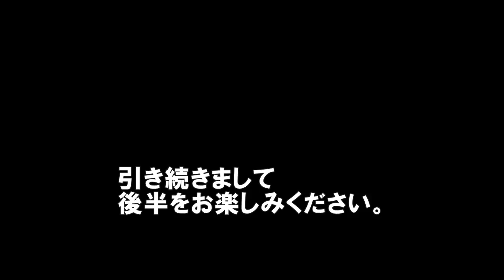関大一vs浪速 前半2018 第98回全国高校ラグビー大阪府予選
第98回全国高等学校ラグビーフットボール大会大阪府予選
関西大学第一高校vs浪速高校
2018年11月4日（日）
＠摂津高校
〒〒566-0033 大阪府摂津市学園町1-5-1

LINE　　     akiratakemura
Twitter   　 「竹村明KGtv」   @K_G_tv